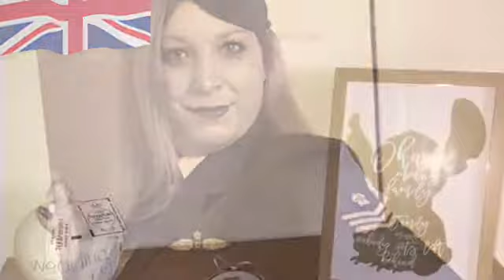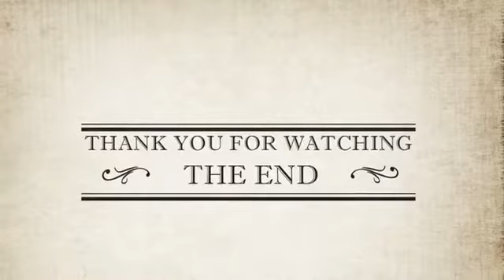A MESSAGE FOR MY GOOD FRIEND &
Really means a lot to me as it's giving me motivation and all inspired to reach my goals.